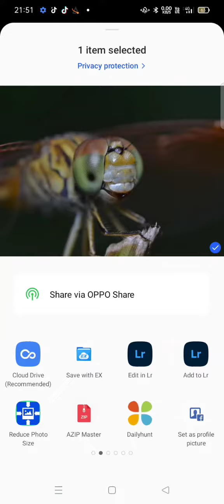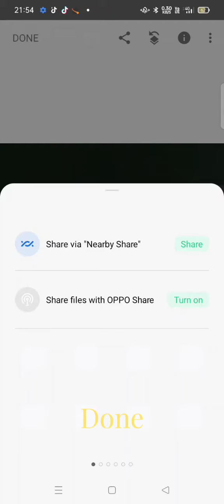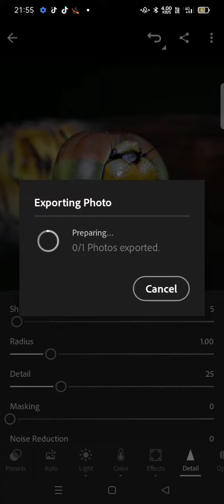Stack macro photos using mobile - මැක්‍රෝ පොටෝස් phone එකෙන් stack සහ edit කරමු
Device Nikon D3100 + 105mm Nikon + Extension tube
Edit Lightroom Mobile